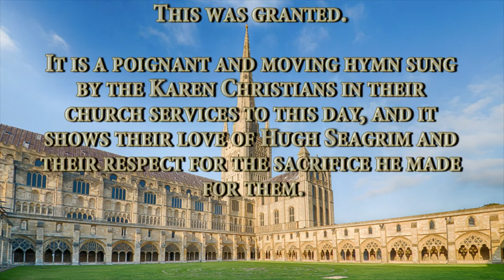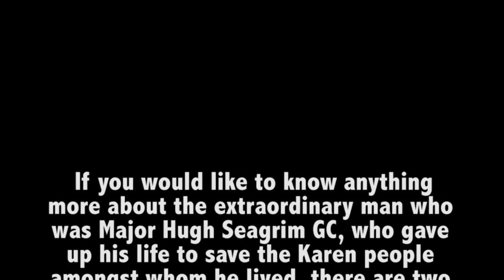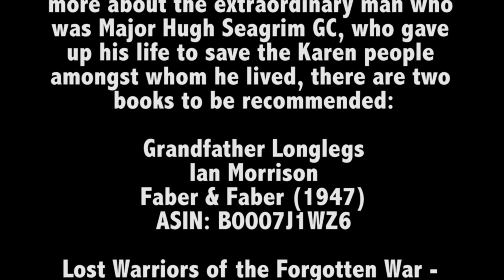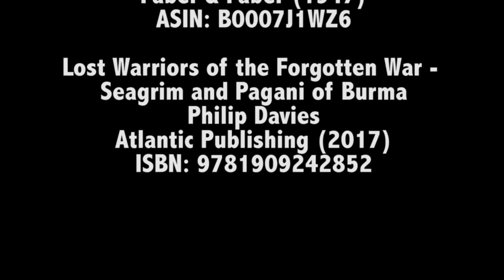On Christ the Solid Rock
The Choir of Norwich School singing the hymn “On Christ The Solid Rock I Stand” at Norwich Cathedral, England in 2016.  Major Hugh Seagrim GC attended Norwich School as a boy in the 1920s and he worshipped in the Cathedral. This hymn was sung in 2015 at the VJ Day Ceremony in the Commonwealth War Graves Cemetery, Yangon, by old Karen veterans alongside the grave of Hugh Seagrim and his Karen comrades, who were executed by the Japanese Imperial Army in 1944. Their last request, before they died, was to sing this hymn. This was granted. It is a poignant and moving hymn sung by the Karen Christians in their church services to this day, given their love of Hugh Seagrim and their respect for the sacrifice he made for them.